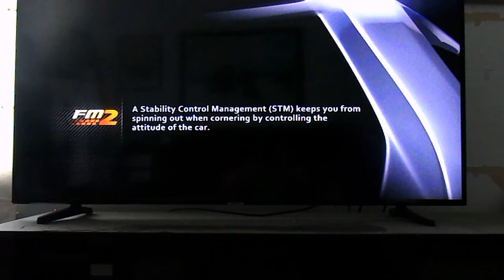Forza Motorsport 2 Free Run 25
Cruising on a track called: New York Circuit,
Using Mitsubishi Lancer Evolution VIII GSR.